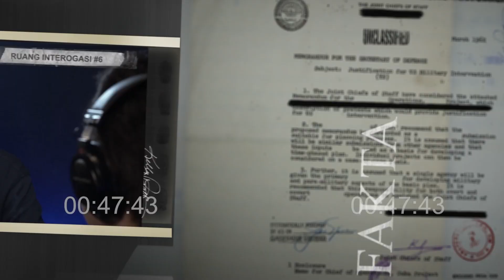RUANG INTEROGASI: JATUH BANGUN RIDWAN LIDA